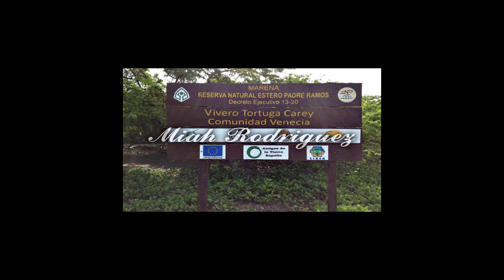El estero Padre Ramos Chinandega Nicaragua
Este vídeo es en colaboración con canales participantes en la
cajita de información les voy a dejar el link directo de cada canal
y cada canal trae una temática diferente.